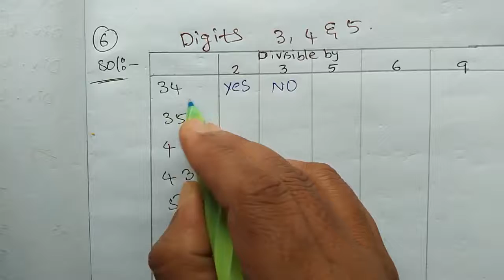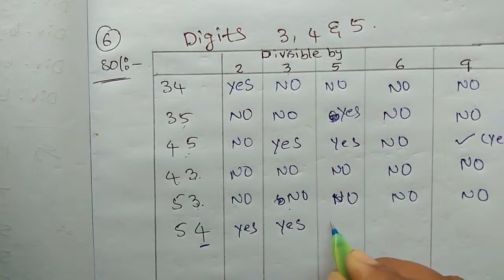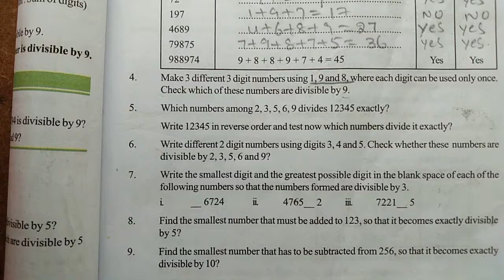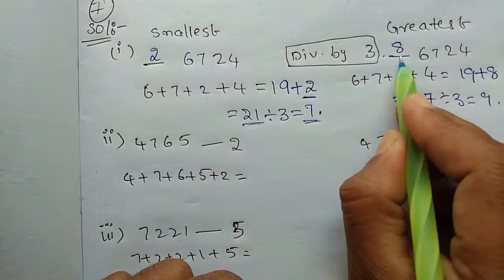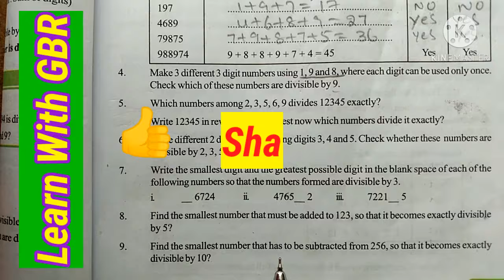6thclassMath Chapter-3 Playing With Numbers.Exercise3.1(Q6 toQ9)Ts Ap Stateboard.By Learn with gbr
Hello everyone, in this iam presenting a new vedio that is 6th Class Maths Chapter-3 Playing With Numbers.Exercise3.1 explanation in telugu.By Learn With Gbr.

6thclassmaths chapter3 playing With numbers

6thclassmathsChapter-3 Playing with Numbers numbers. explanation in telugu.
6thclassMath Chapter-3 Playing With Numbers Exercise3.1(Q6 to Q9).Ts Ap Stateboard.By Learn with gbr.

Thankyou🙏